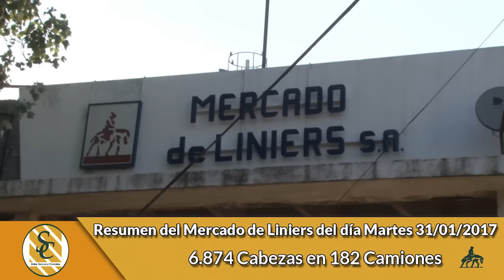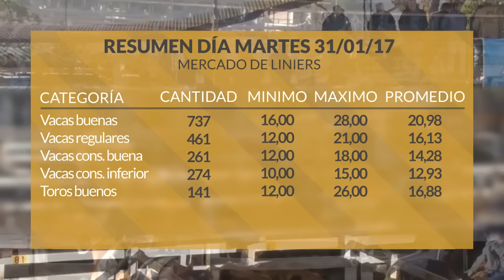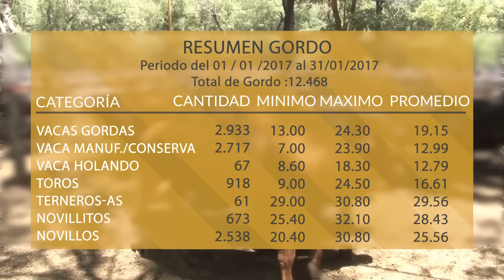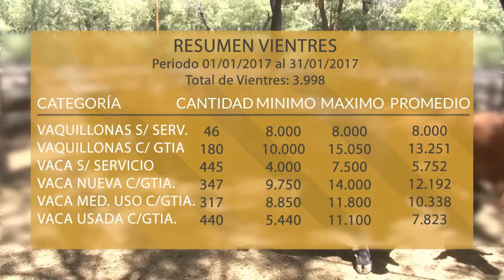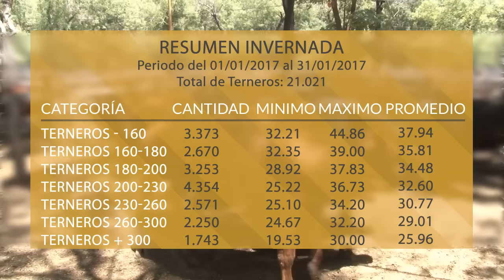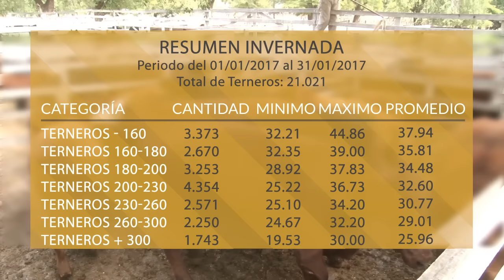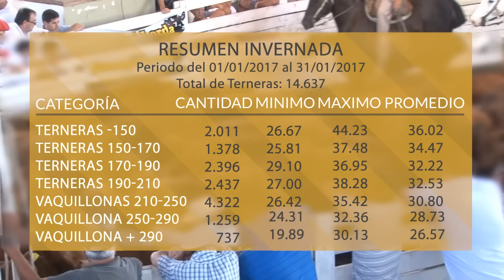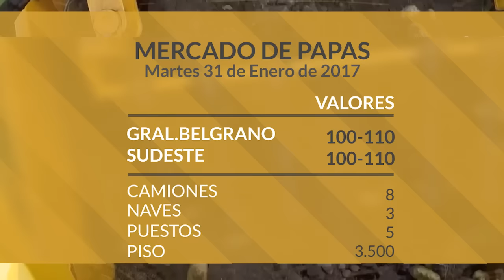Entre Surcos y Corrales _ Programa Mie. 01/02/17